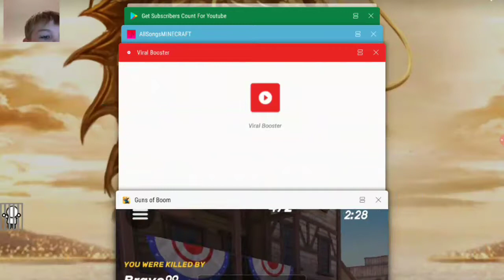Guns of boom ep 2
Recorder :gorecorder    answer : Golumn  guns of boom